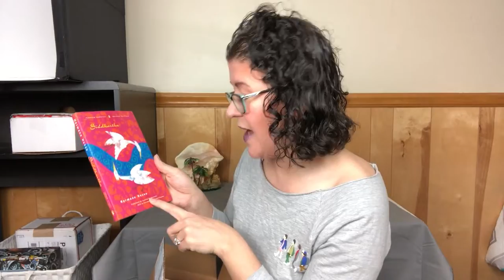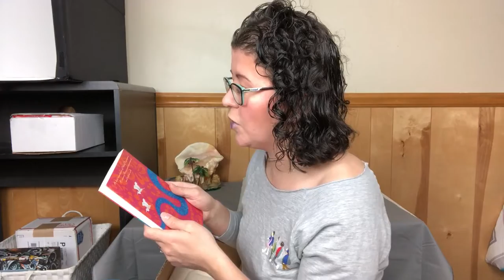Culture Carton Subscription Unboxing | February 2019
Culture Carton is a monthly subscription box for men!